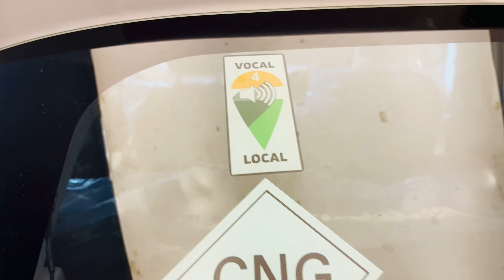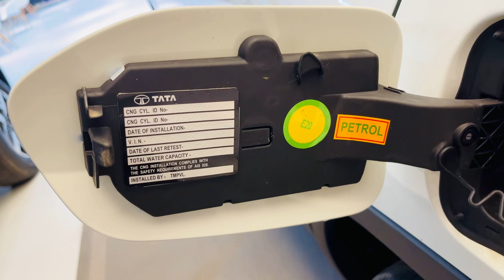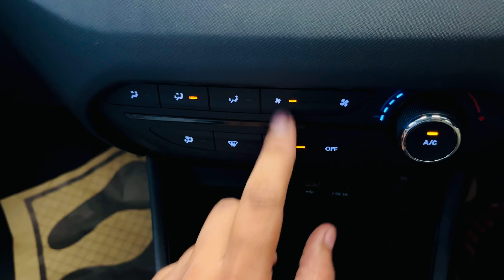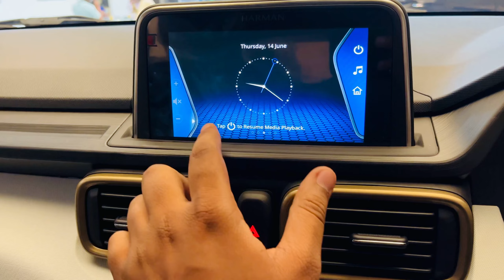Tata Punch Accomplished Dazzle S CNG 2023 | Features Loaded Cng | Safest Cng !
Tata Punch Accomplished Dazzle S CNG 2023 | Features Loaded Cng | Safest Cng !@Vikaslifestyle1007

Tata Punch Accomplished Dazzle S CNG Prices: The price of the Tata Punch Accomplished Dazzle S CNG in New Delhi is Rs 9.68 Lakh (Ex-showroom).

Tata Punch Accomplished Dazzle S CNG mileage : It returns a certified mileage of 26.99 km/kg.
Tata Punch Accomplished Dazzle S CNG Colours: This variant is available in 1 colours: Tropical Mist.
Tata Punch Accomplished Dazzle S CNG Engine and Transmission: It is powered by a 1199 cc engine which is available with a Manual transmission. The 1199 cc engine puts out 86.63bhp@6000rpm of power and 115Nm@3250+/-100rpm of torque.
Tata Punch Accomplished Dazzle S CNG vs similarly priced variants of competitors: In this price range, you may also consider
Hyundai Exter SX CNG, which is priced at Rs.8.97 Lakh. Tata Nexon Pure, which is priced at Rs.9.70 Lakh and Tata Altroz XZ CNG, which is priced at Rs.9.53 Lakh.
Punch Accomplished Dazzle S CNG Specs & Features: Tata Punch Accomplished Dazzle S CNG is a 5 seater CNG car. Punch Accomplished Dazzle S CNG has Multi-function Steering Wheel,Power Adjustable Exterior Rear View Mirror,Touch Screen,Automatic Climate Control,Engine Start Stop Button,Anti Lock Braking System,Alloy Wheels,Fog Lights - Front,Power Windows Rear,Power Windows Front

MY EQUIPMENT

📌 MY CAMERA 🎥 IPHONE13

📌 DIGITEK WIRELESS MIC

📌 RODE WIRELESS MIC

📌 Camera tripod

📌 FLEXIBLE GORRILAPOD

HASHTAG #️⃣